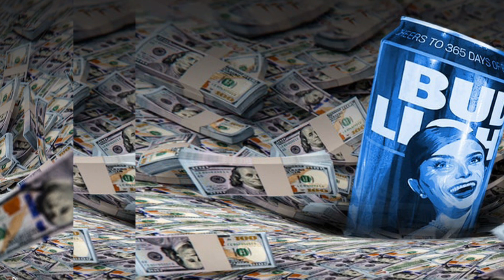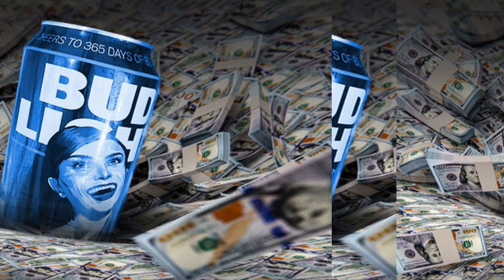CEO distances Anheuser-Busch from Bud Light Dylan Mulvaney controversy: 'Not a formal campaign'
👉  It's A News. Not Promoting Anything